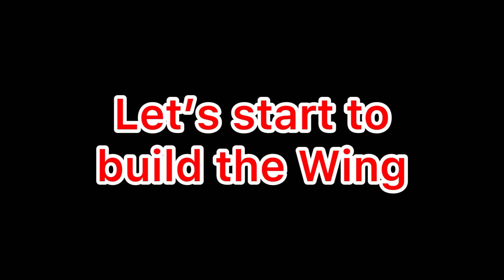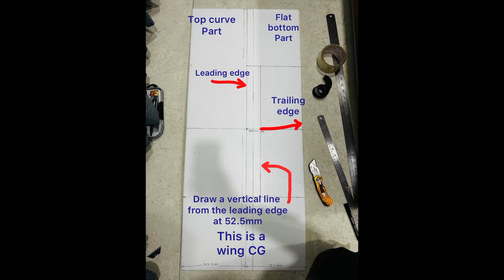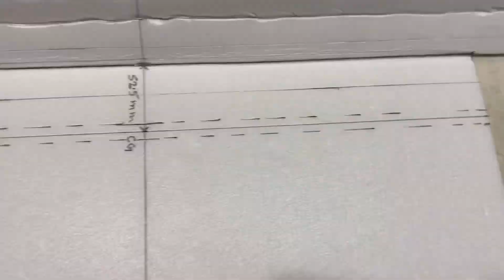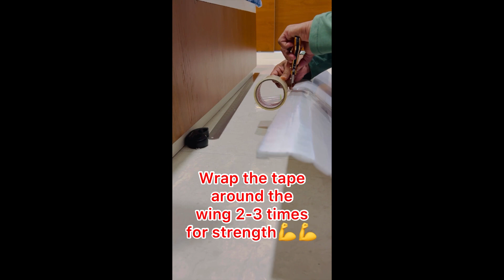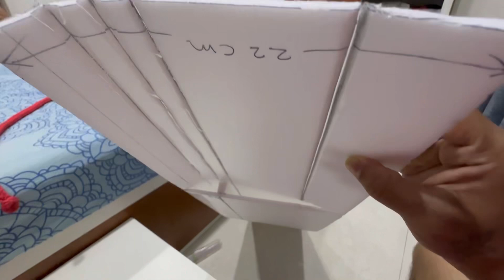Building rc airplanes from scratch,Diy high wing,making the wing part I